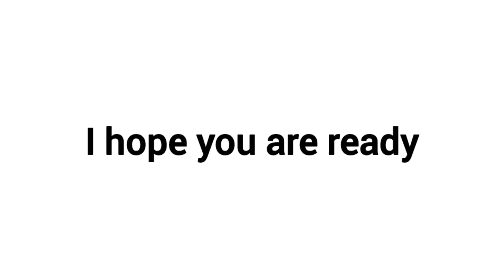Don't Watch This Video 2 Times (don't replay)